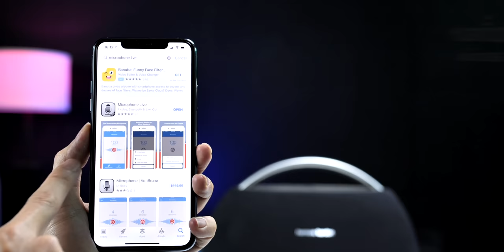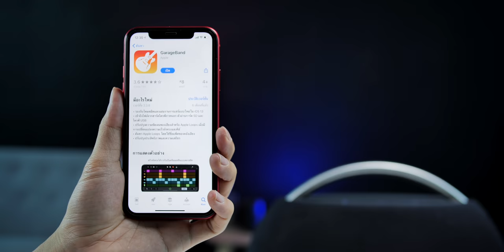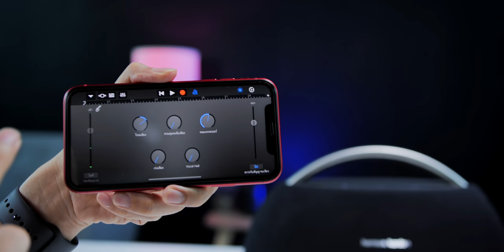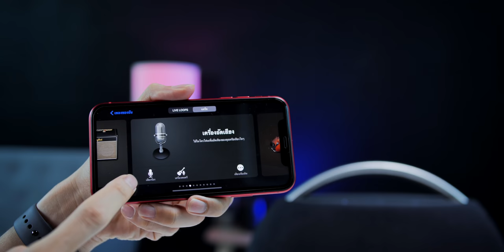เปลี่ยน iPhone เป็นไมค์ไร้สาย เสียงไม่ก้อง ใช้ฟรีด้วย GaragaBand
ช่วยให้ปรับลดเสียงก้องได้ทำให้เสียงที่ออกไปยังลำโพงไร้สายจะไม่สะท้อน Echo เหมือนประกาศตามงานวัดอีกต่อไป

🔰 ดาวน์โหลด GarageBand ฟรี (ขนาดไฟล์ 1.6GB แนะนำให้โหลดผ่าน Wi-Fi)